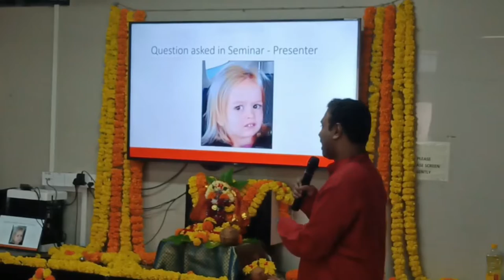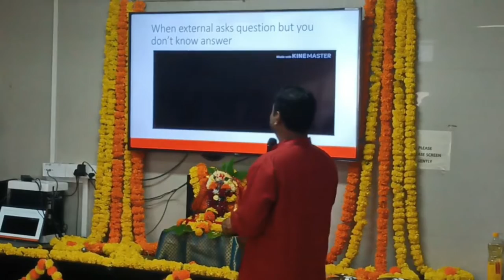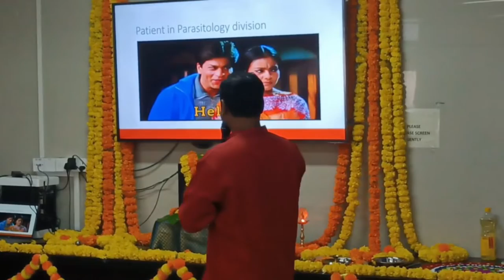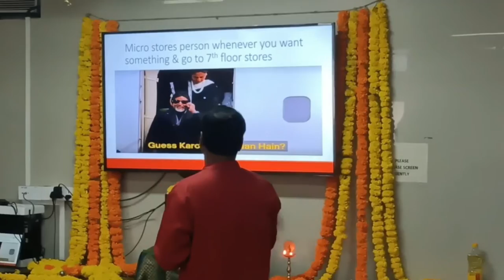Memes galore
Microbiology related meme
SOCIAL